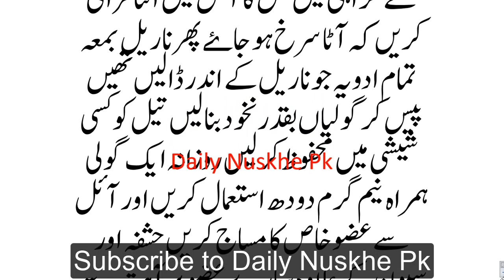عضو خاص اور مثانے کی طاقت کا لاجواب نسخہ